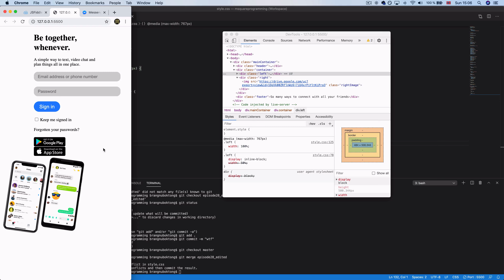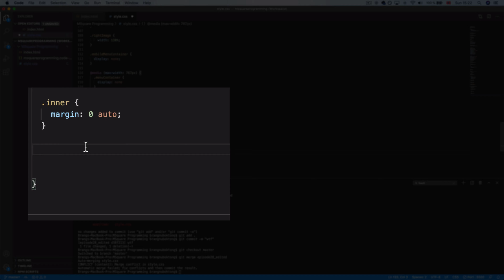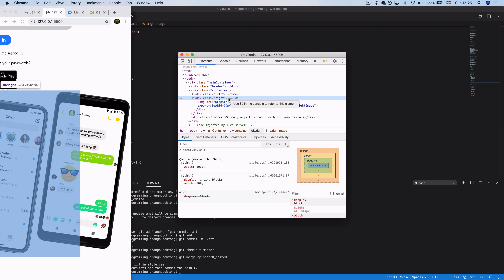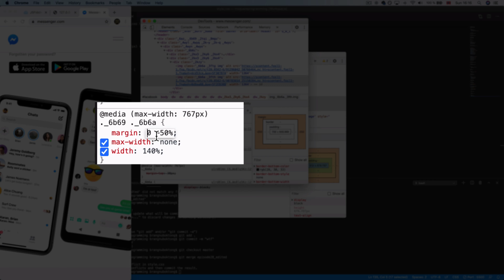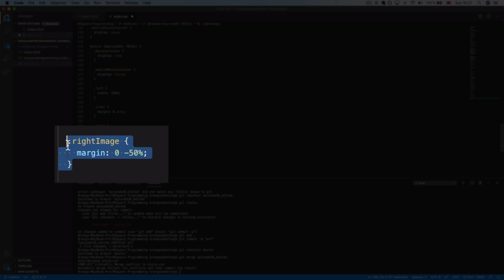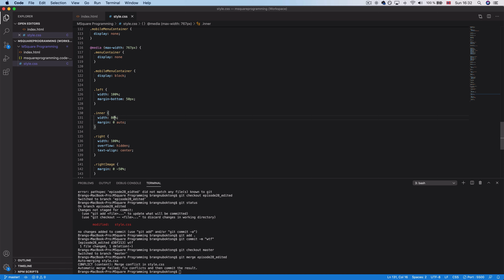Myanmar Web Developer - Episode 29 - Responsive Website (Part 5)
Topic discussed:
1) overflow: hidden
2) negative margin value

Make sure you download both HTML and CSS file :)